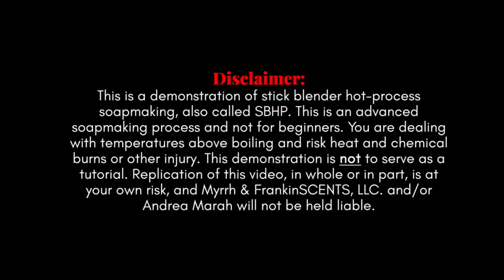Making Handmade Soap | 🌋 I made 2 Soaps Using An Advanced Soapmaking Technique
Hey there! I got a new camera y'all--watch me make two SBHP soaps in 1080p! I forgot to record cutting the bars, or if I did I can't find the footage. This is an advanced soapmaking method and I do not recommend beginners try it. This is not a tutorial--enjoy the video.

💛 Favorite Soap & Product Making Equipment 🧼
Soap Mold Kit ⇒
Stick blender ⇒
Silicone Spatula Set ⇒
Fragrance-Safe Containers ⇒
Fragrance-Safe Mixing Utensils ⇒

💛 Market Like Me Products ✅
White Paper Shopping Bags ⇒
Brown Paper Shopping Bags ⇒
Printable Labels (2.5” x 1.5”) ⇒
White Plastic Die-Cut Bags ⇒
Stand Sign ⇒
Mini Tabletop Chalkboard Signs ⇒
Sturdy Pop Up Canopy + Walls + Sandbags COMBO ⇒
6- or 8-ft Heavy Duty Plastic Folding Table ⇒
Professional Spandex Table Covers ⇒
Professional Padded Chair ⇒

==More From Andrea Marah==
🎙️Myrrh & FrankinSCENTS Podcast
🔴Live Streams
🧼Soap & Product Making Videos

==Support==
🌐Share the video with 2 to 200 friends